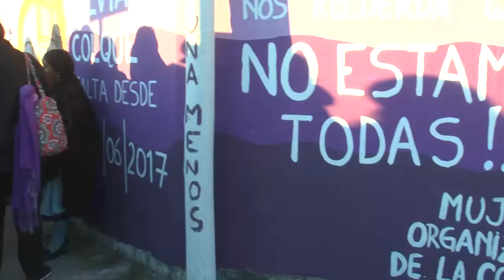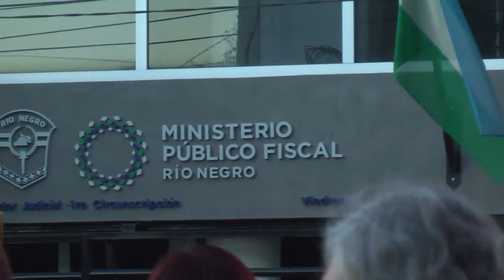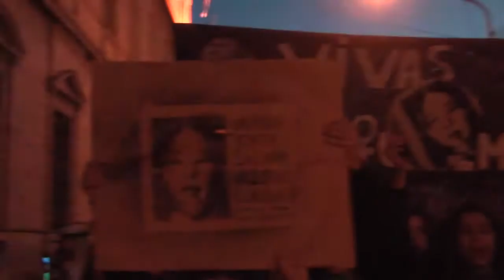NIUNAMENOS - MARCHA POR SILVIA V COLQUE